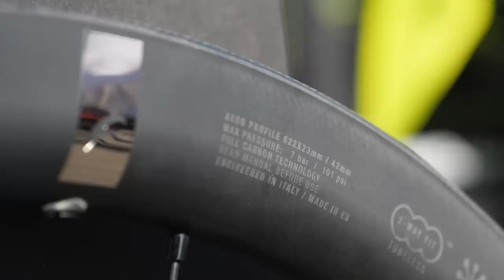Le novità più interessanti viste all’Italian Bike Festival | GCN Italia in fiera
Le novità tech più interessanti viste all’Italian Bike Festival | GCN Italia in fiera

Mustard - Rocket Jr